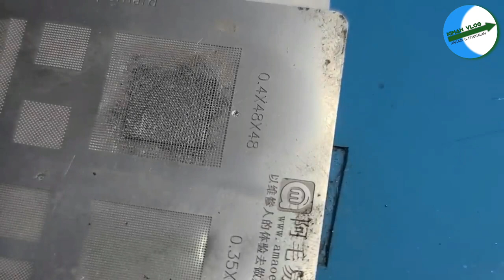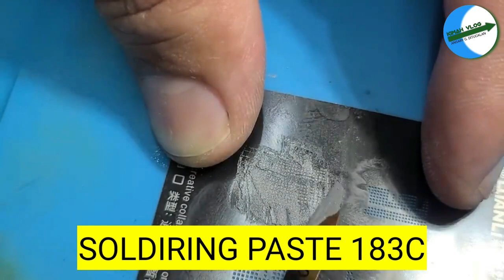REWORK CPU & RAM REBALLING CHIP MTK